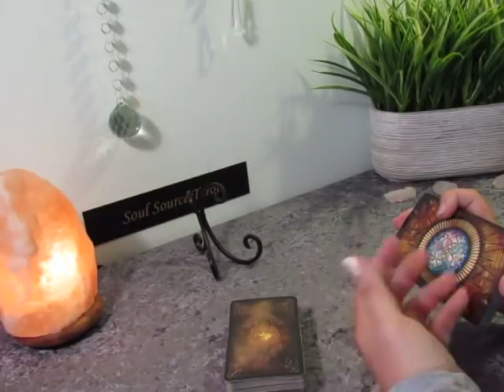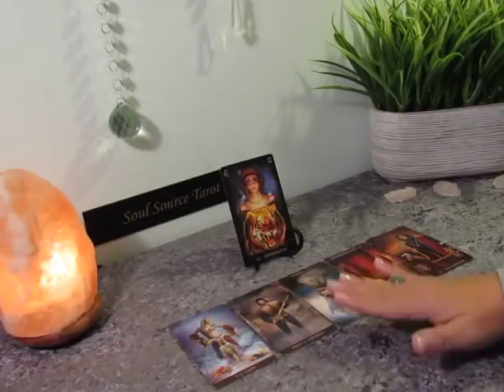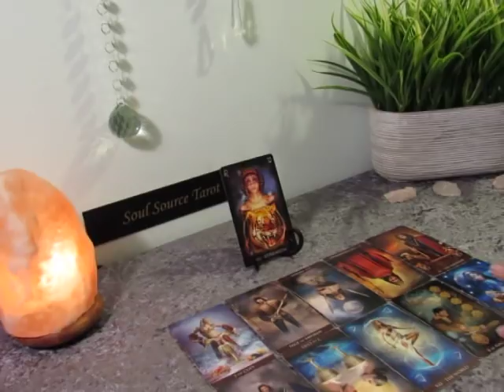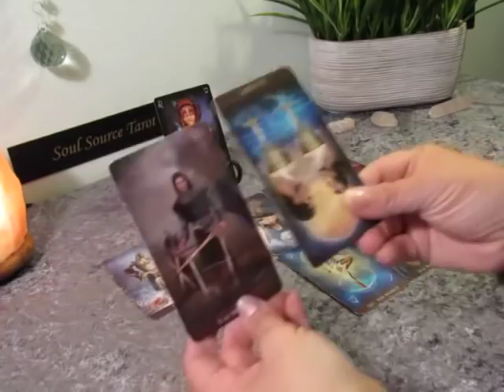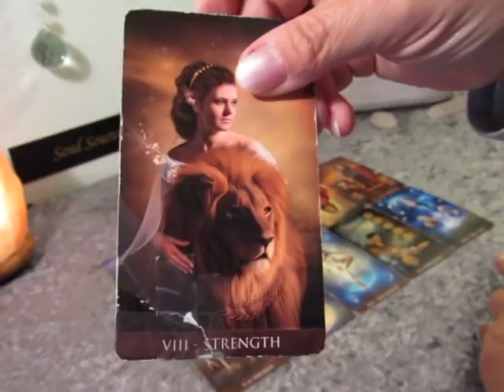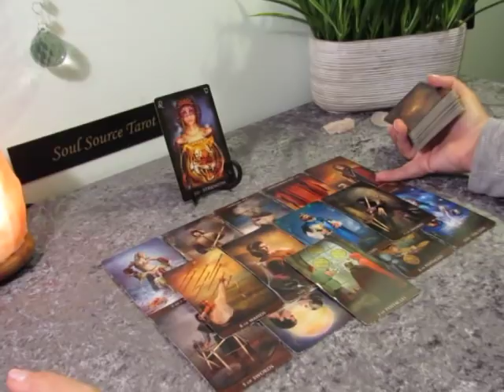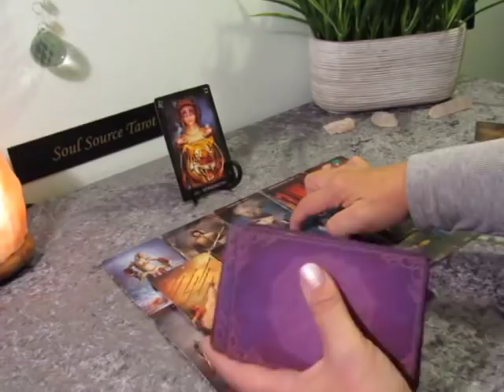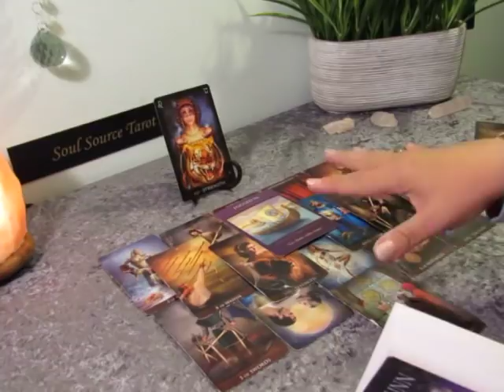~The Daily Vibe~Roar!! You will not Break Me!....Daily Tarot Reading